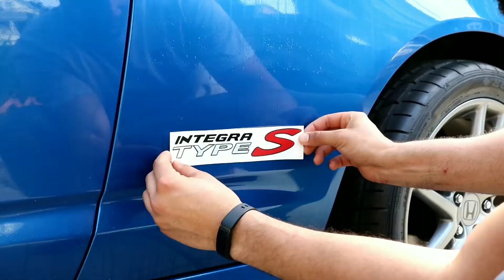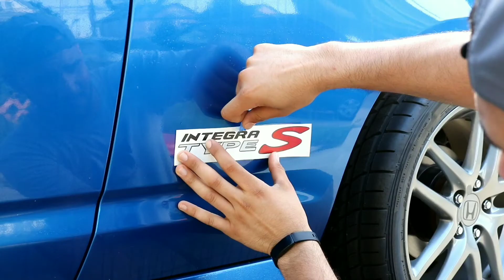EASY way to apply BREMBO & Type S Decals! | Project S-ea | S2 - EP29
In today's episode I'm showcasing a few small details that I changed on my DC5! enjoy!